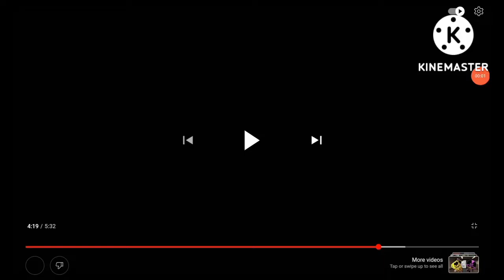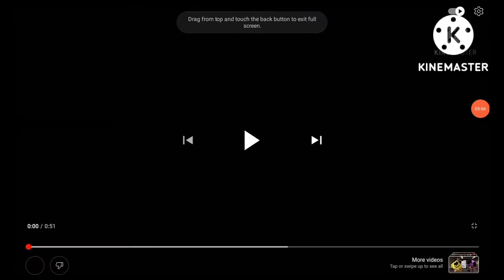ScareTube Poop - SlendyHomePonyFan 11: The Dead Of SlendyBlox